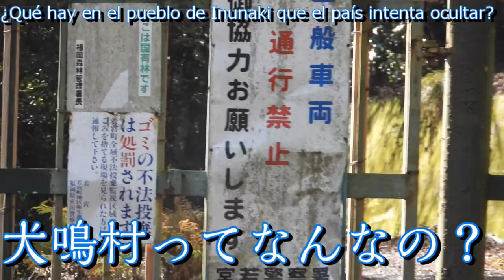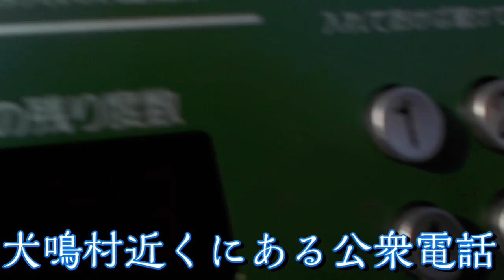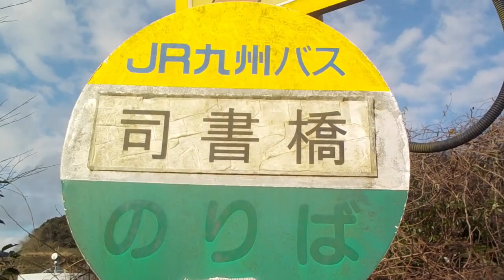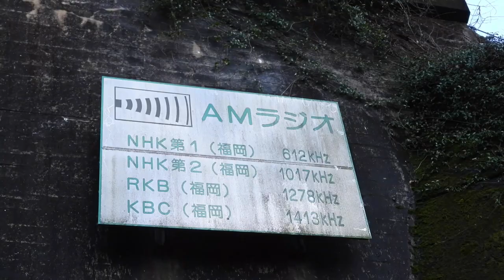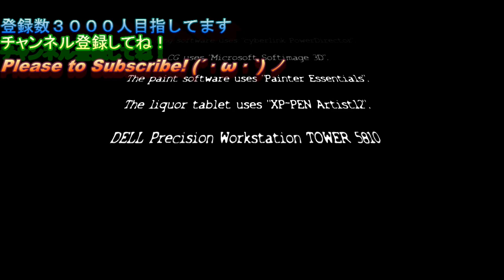映画公開直前！「犬鳴村」隠しに国が本気出してきた！ El país está desesperado por esconder la "Aldea Inunaki"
宮若市が勝手に封鎖している・・・
ここは国有林なんですけど・・・
どうして山に登りたいのですか？
そこに犬鳴村があるから・・・
他動画↓
ﾖﾛｼｸ─ﾟ+｡d(≧∇≦)ﾟ+｡─ｯ♪